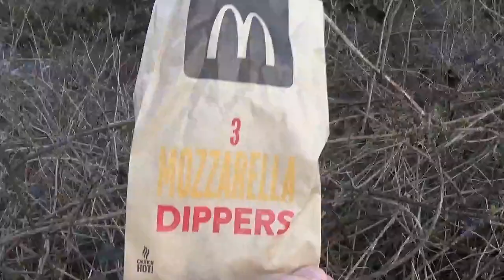Tameside Ashton Canal Waste Society Report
Tameside Ashton Under Lyne Canal Walk By Roy West pictures and films